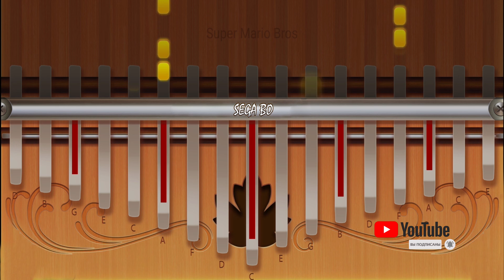Super Mario Bros Theme Song. KALIMBA tutorial. Музыка из Марио. Калимба обучение.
Music from Super Mario. Как играть на калимбе. Ноты. Уроки.
Super Mario Bros.[b] is a platform game developed and published by Nintendo. The successor to the 1983 arcade game Mario Bros., and the first in the Super Mario series, it was released for the Famicom in Japan in 1985, and for the Nintendo Entertainment System (NES) in North America in 1985 and Europe in 1987. Players control Mario, or his brother Luigi in the multiplayer mode, as they travel the Mushroom Kingdom to rescue Princess Toadstool from Bowser (King Koopa). They must traverse side-scrolling stages while avoiding hazards such as enemies and pits with the aid of power-ups such as the Super Mushroom, Fire Flower, and Starman.

Super Mario Bros. — видеоигра в жанре платформера, разработанная и выпущенная в 1985 году японской компанией Nintendo для платформы Famicom. Занесена в «Книгу рекордов Гиннесса» как самая продаваемая игра в истории. После успеха игры её главный герой, Марио, стал символом компании Nintendo и одним из самых известных игровых персонажей в мире.

Super Mario Bros. (japanisch スーパーマリオブラザーズ, Sūpā Mario Burazāzu) ist ein Jump-’n’-Run-Videospiel des japanischen Unternehmens Nintendo. In Japan erschien es am 13. September 1985 für die Heimkonsole Famicom. Bis 1987 kam das Spiel auch im Westen für das Famicom-Pendant Nintendo Entertainment System (NES) auf den Markt.

Super Mario Bros. (スーパーマリオブラザーズ, Sūpā Mario Burazāzu?) est un jeu vidéo de plates-formes développé par Nintendo et sorti en 1985 sur Nintendo Entertainment System. Il s'agit du premier jeu de la série Super Mario. Le joueur y contrôle Mario et voyage à travers le Royaume Champignon afin de sauver la princesse Toadstool des griffes de Bowser, l'antagoniste de Mario. Le jeu est jouable à deux joueurs, le premier contrôlant Mario et le second Luigi, le frère de ce dernier.

Super Mario Bros Soundtrack. KALIMBA tutorial. Музыка из Марио. Калимба обучение.